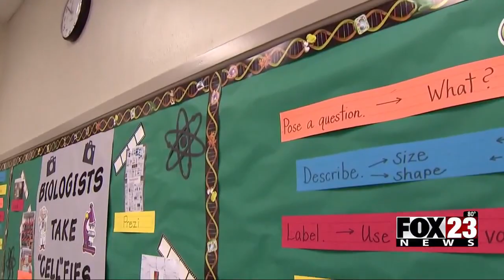Video: Tulsa Public Schools accreditation dispute continues Monday with news conference, rally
Monday saw State Superintendent Ryan Walters criticizing TPS at a news conference and people showing their support for TPS Superintendent Gist at a TPS meeting.